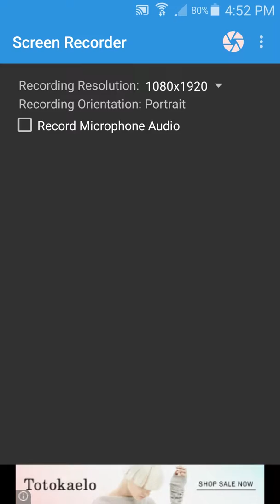Crossy road game play part 2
This is part 2 of my crossy road gameplay.